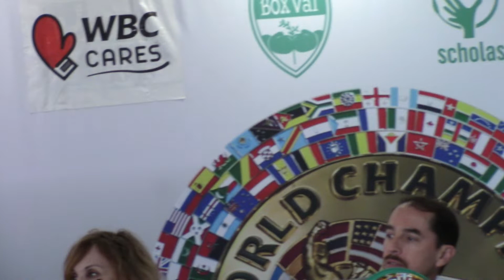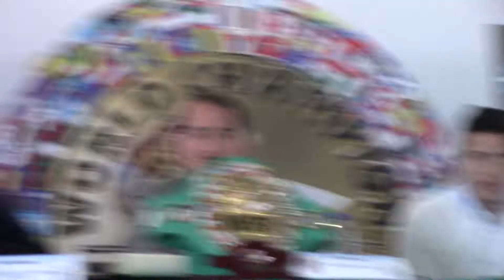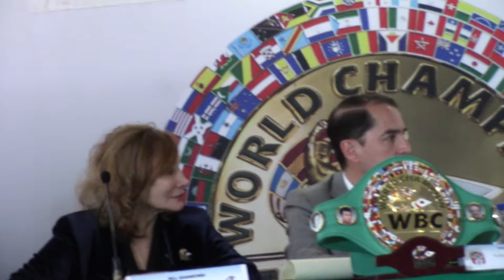Pablo César "Demoledor" Cano espera pelea titular del WBC.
El fuerte peleador mexicano acudió al tradicional Martes de Café y entre otras cosas dijo que tiene el respaldo de Oscar de la Hoya de Golden Boy Promotions.